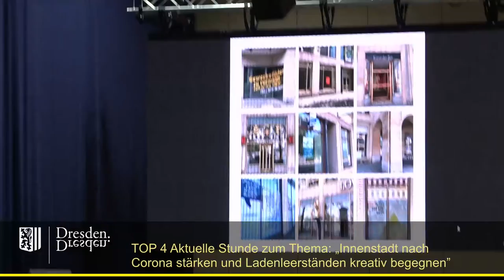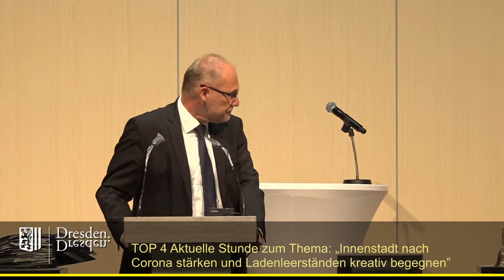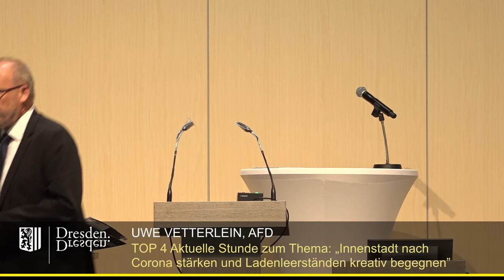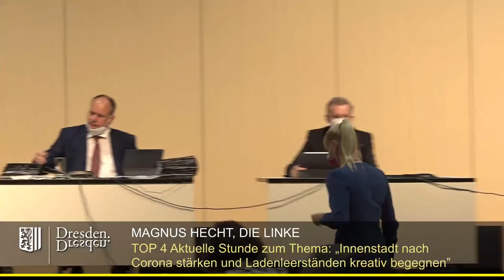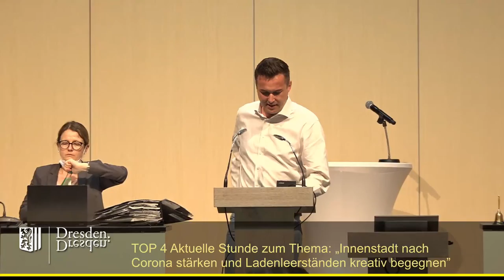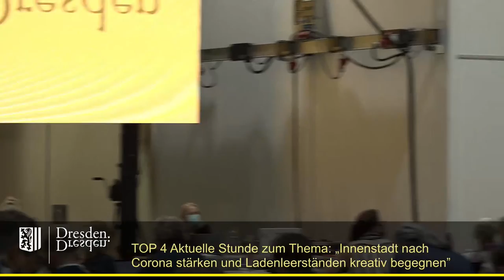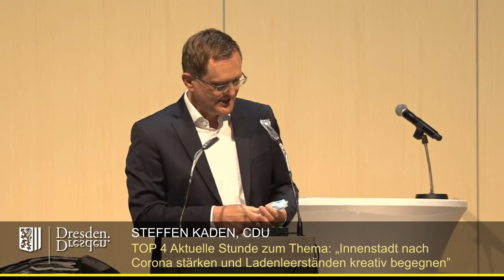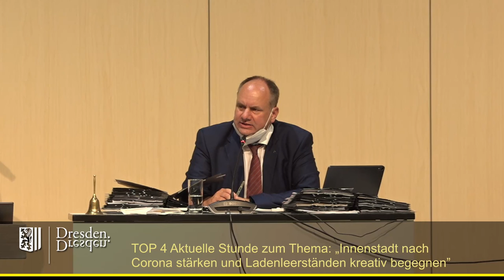staDDrat 10. Juni 2021 Aktuelle Stunde ''Innenstadt n. Corona stärken, Ladenleerständen begegnen”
Aktuelle Stunde zum Thema: „Innenstadt nach Corona stärken und Ladenleerständen kreativ begegnen”